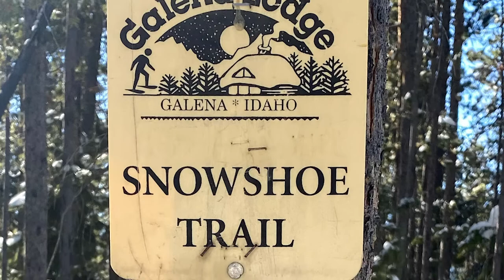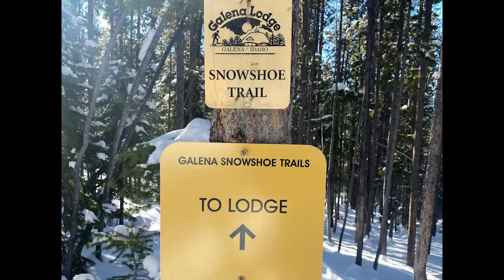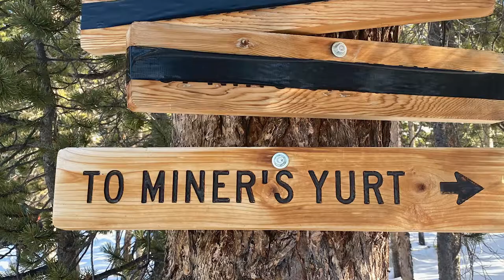Yurt Life - IDAHO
Snowshoeing and yurt life at Galena Summit, Idaho.